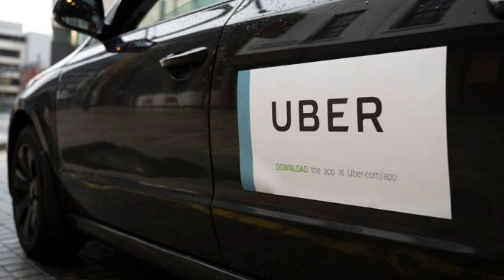Uber sai na contramão das montadoras tradicionais!